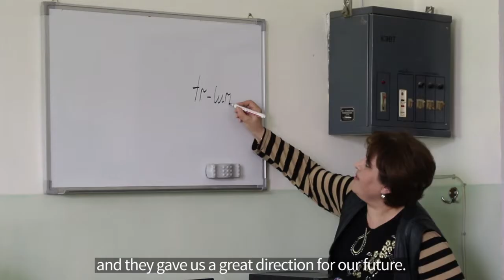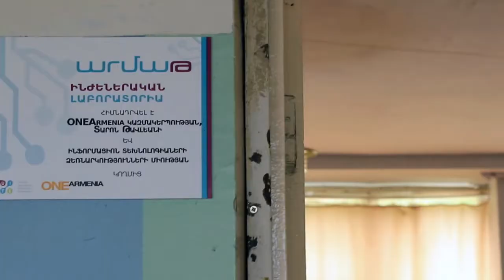Update: Armath Labs in Noyemberyan, Alaverdi and Tashir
In 2016 the 1A community came together and supported Hye Tech Kids. As a result, five Armath engineering and robotics labs were built in Tavush, Paravaqar, Noyemberyan, Alaverdi and Tashir. We went to learn more about what the students are studying and how they have progressed- we were impressed with the results!

Produced by Astghik Sayadyan